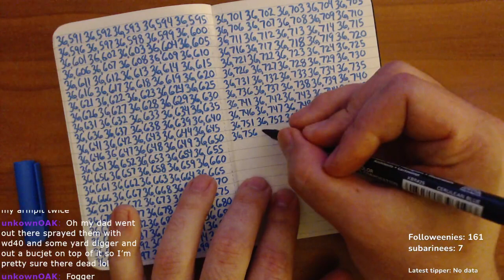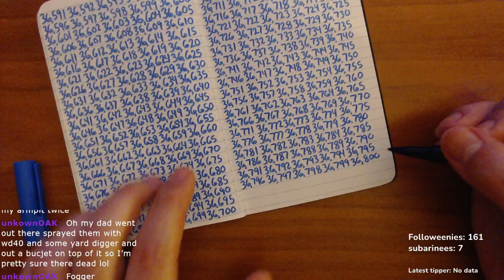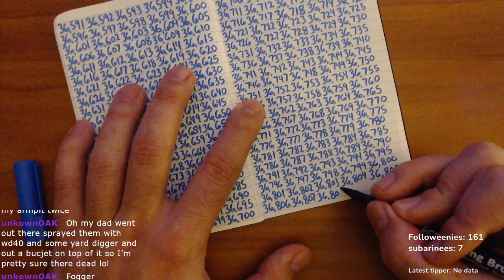ASMR put you to sleep whispering writing/counting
Useful to study or get work done or relax or sleep  make sure to comment like sub so we can grow even more :)
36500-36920 The end goal is over 1 million. Trying to make Mr. Beast proud.
 If you need to relax you should try this too
Try the pen I use